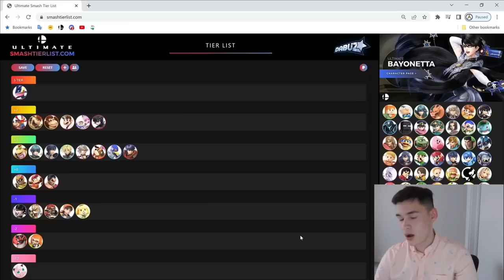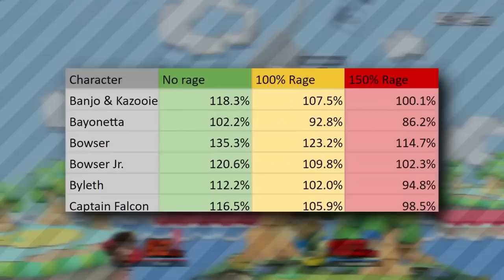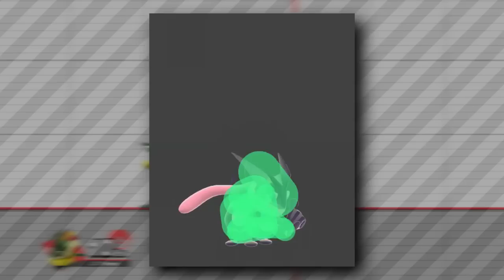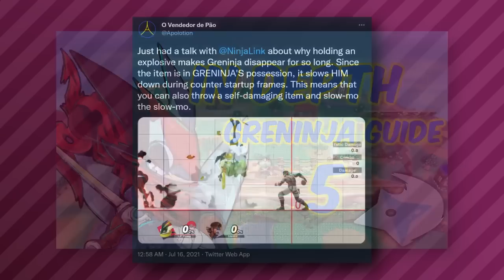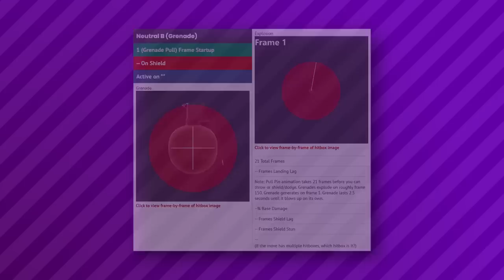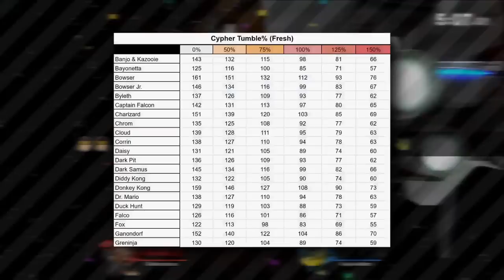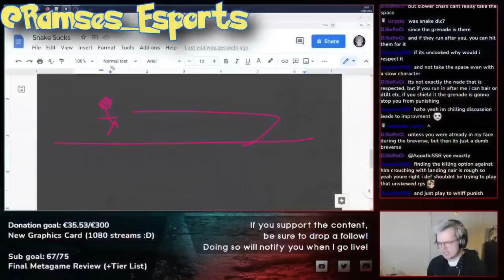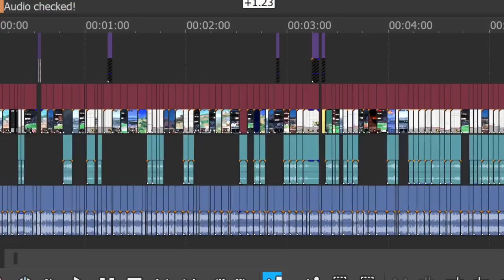How to Fight Snake- The Movie| Greninja - Snake Matchup Breakdown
One matchup that tends to spark discussion amongst Greninja players is Snake. Because of his unique playstyle and complexity as a character, many are quick to dismiss this matchup as a losing one, if not Greninja's worst. Unfortunately, it is not uncommon for this opinion to reach newer players and discourage them from learning how to play against Snake. While there are many intricacies to the Greninja-Snake matchup, Greninja has more than the tools necessary to hold his own and still come out on top.
Time stamps:
0:00 Intro
3:01 Neutral- Grenades
10:22 Neutral- Shield
20:35 Neutral- Setup Moves
22:39 Neutral- Long Range
30:04 Neutral- Dealing with Approaches
34:43 Neutral- Approaching Snake
38:01 Neutral- C4
39:48 Neutral- Log Uses
41:01 Advantage- Nade Pulls
47:27 Advantage- Juggling
55:22 Advantage- Edge Guarding
1:01:36 Advantage- Cypher Mixups
1:15:43 Advantage- Ledge Trapping
1:31:53 Advantage- Combos
1:35:44 Outro
Resources:
Other Anti-Snake Guides:
Special Thanks:
Snake Discord
@PoppinSwiss (Snake resources)
@AdumAdumAdum  (Interaction simulations)
@JforJonas  (Video production)
@jujujoestar (Video production)
@Anarchy302 (Competitor feedback)
@lilcrossv2 (Competitor feedback)
@Ice_Greninja_ (Competitor feedback)
@iStudying (Competitor feedback)
@JayGRNT7 (Competitor feedback)
@Keekay__ (Competitor feedback)
@AeroCobalt (Competitor feedback)
@NinjaLink (Competitor feedback)
@professor_mgw (Competitor feedback)
@TarikDee (Competitor feedback)
@King_Venia (Competitor feedback)
HOME - Dream Head
Seu Jorge - Amiga Da Minha Mulher (Renzyx Remix)
saib. - Agua
X Files - Theme Song
Tuxedo - Doin' My Best
saib. - Find My Way
Jeopardy! Theme Song
Epifanía - Brazilian Flavah
Antônio Gurgel - Um lindo dia vai nascer (Brazilian Lofi Remix)
GabrielMzero - obá obá obá
Vantage - 10 Sunset
Yung Bae - I Can Tell
Sunny Fruit - WEEKANDS
Vantage - Count What You Have Now
dillow - Pais Tropical (Lofi Remix)
Bleu Toucan - Ananas
Giants' Nest - Labor Life
Bleu Toucan - Hanoï Café
Gavinco - Amour Fou
HOME - Pyxis
TRINIX x ANGÈLE - Moi… Lolita (Remix)
GabrielMzero - tempo livre e um sample
Yung Bae - Welcome to the Disco (feat. Macross 82-99)
Outro: Jensation - Joystick